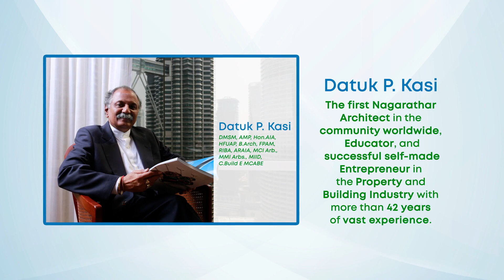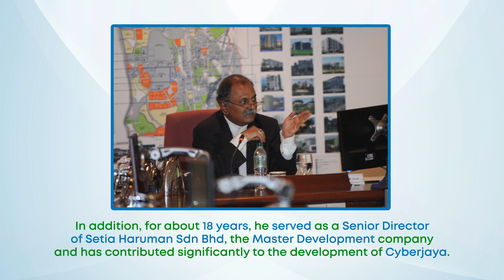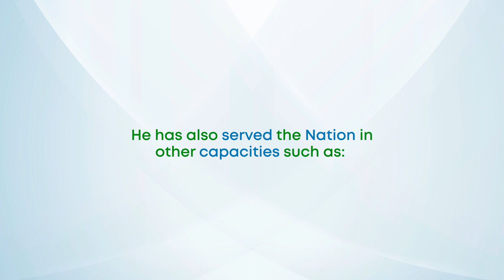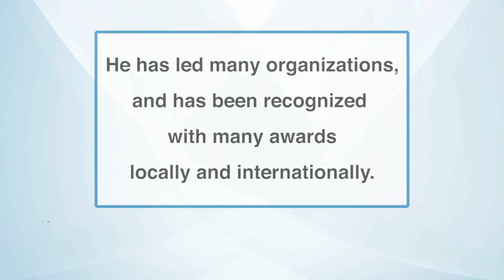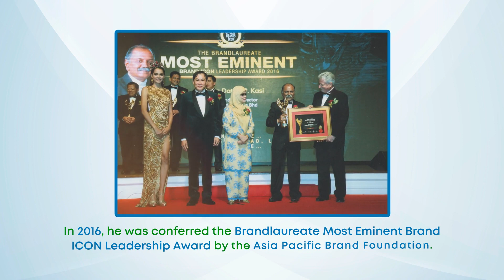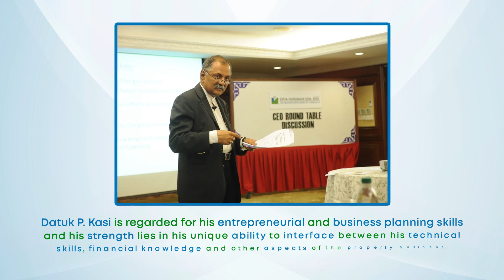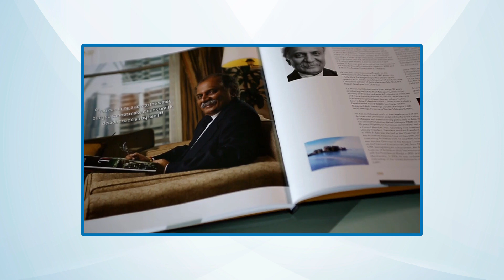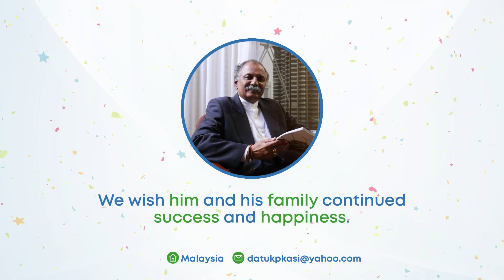IBCN 2023 Malaysia STAR No. 15 - Datuk P. Kasi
Datuk P. Kasi
The first Nagarathar Architect (Worldwide), Educator, and a Successful Self-made Entrepreneur in Property & Building Industry